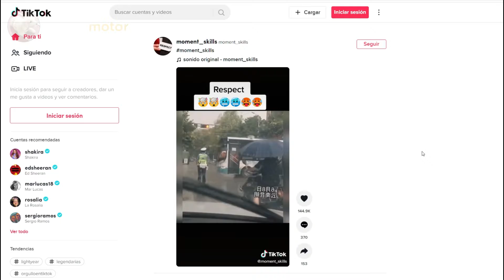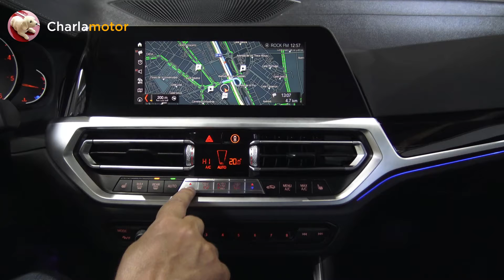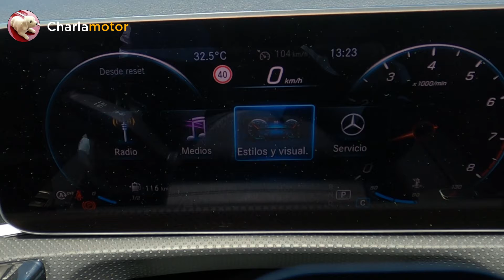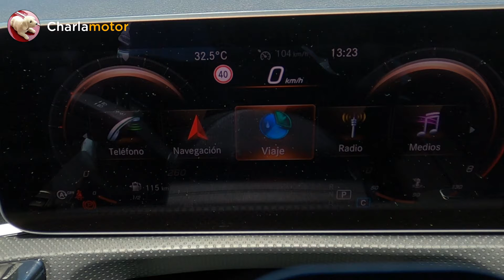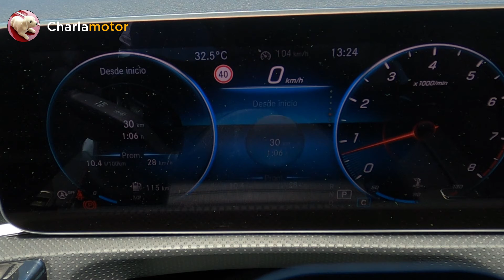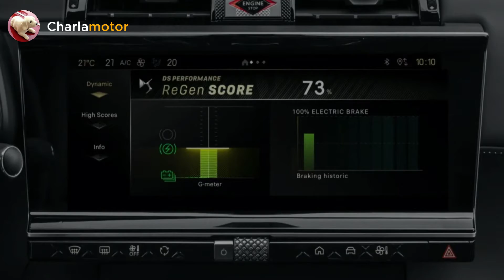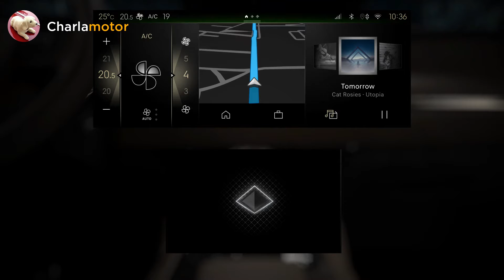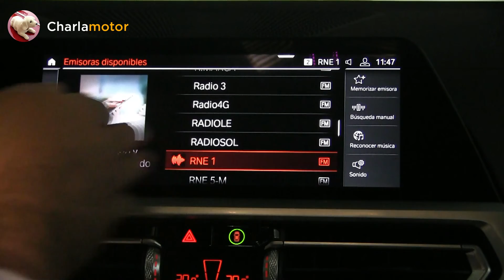Distracciones al volante: la seguridad se ve comprometida por los nuevos salpicaderos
Los nuevos salpicaderos se están convirtiendo en sistemas de entretenimiento en vez de ayuda, y eso a la hora de conducir puede ser bastante peligroso.